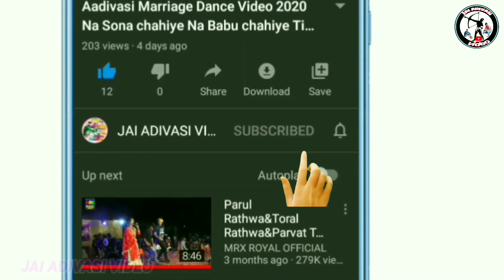Aadivasi timli Dance Video 2021!!आदिवासी टीमली डांस विडीयो!! group dance video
' जय हिन्द वन्दे मातरम '
🎥YouTuber-Bharat Rathwa and
                        Chetan Bariya